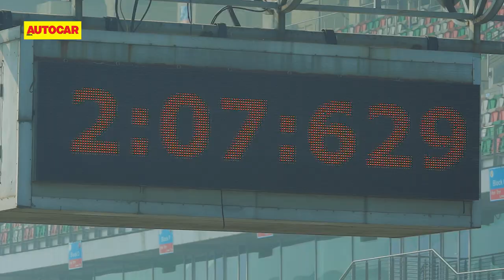Porsche 911 GT3 - Breaking The BIC Lap Record With Narain Karthikeyan | Feature | Autocar India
If you thought the AMG GT R's lap time of 2m09.853s was quick, be prepared to be blown away as ex-F1 racer Narain Karthikeyan breaks the production car lap record at the Buddh International Circuit in his Porsche 911 GT3.